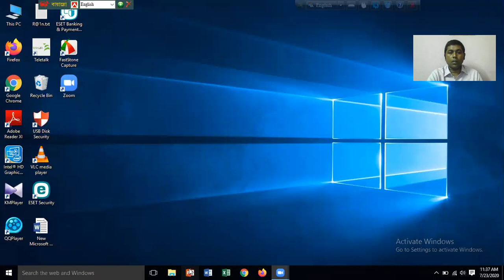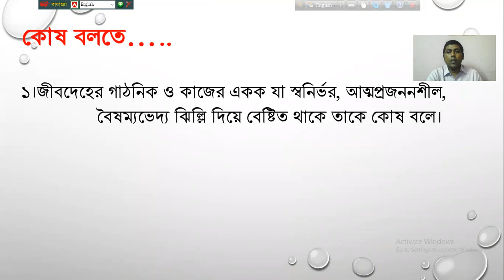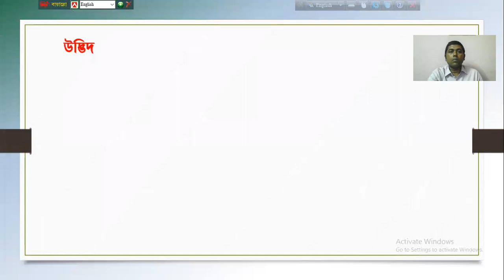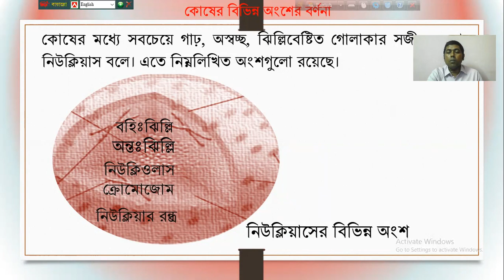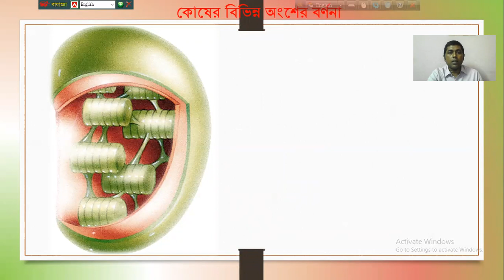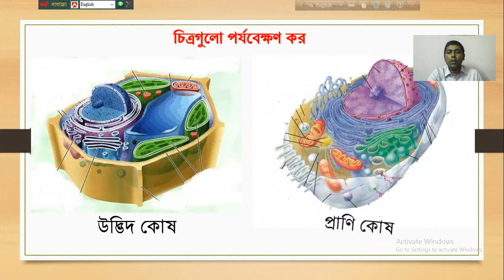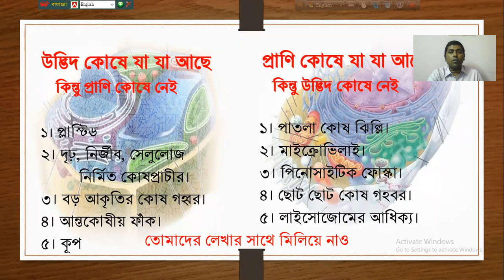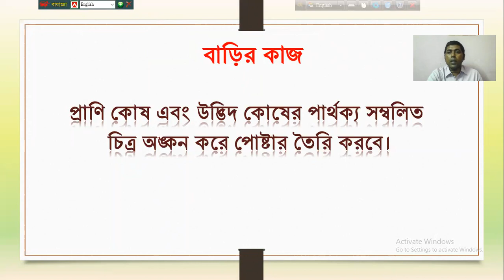Cell & Its Structure, 11-12 Class, Biology 1st Paper.